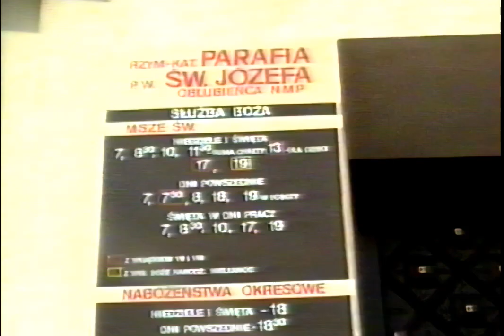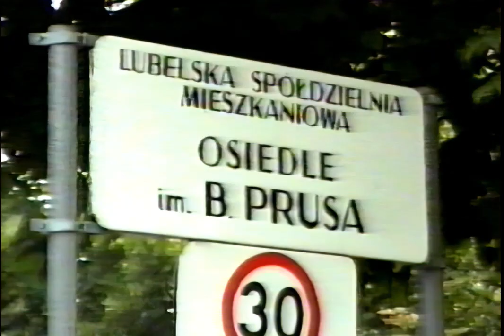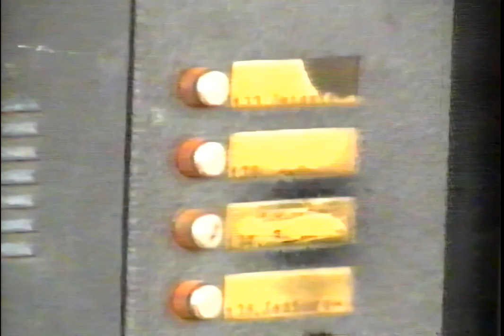Lublin - Spacer po LSM (skarpa) - 1997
Spacer po wąwozie i pobocznych osiedlach, blokach